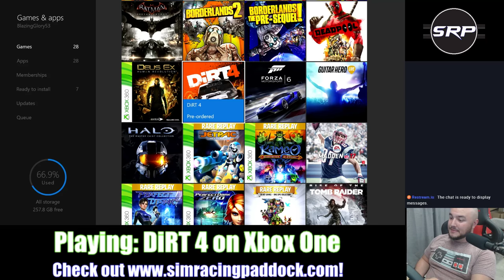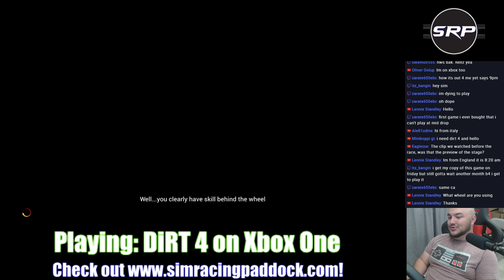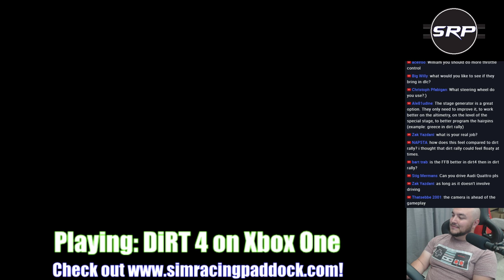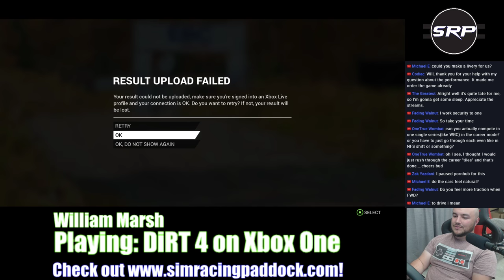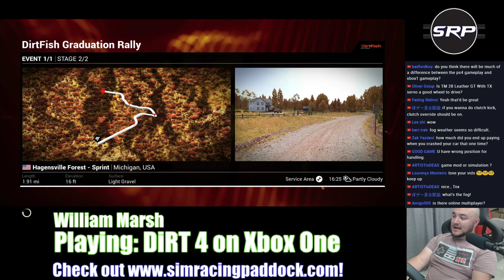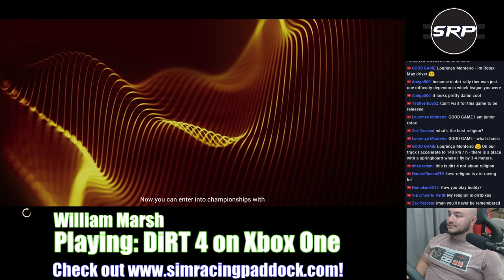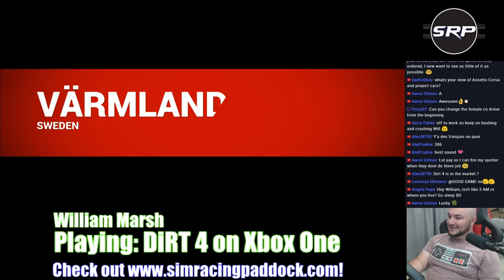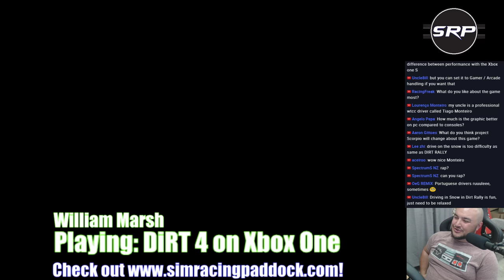DiRT 4 Xbox One Gameplay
Can't sleep, so why not play some DiRT 4? This time, I am running it on the Xbox One, with the Fanatec Clubsport Wheel V2.5/Clubsport Pedals V3/Clubsport Shifter. Midnight drives, what could go wrong? ;)

Info:
This is a review build of DiRT 4 for the PC, that was provided to me by Codemasters. This is not the FINAL version, but this is all of the content that will be available when the game releases June 6th in the US, June 9th everywhere else.

PC Specs:
16GB DDR4 RAM
MSI X370 Gaming Pro Carbon Motherboard